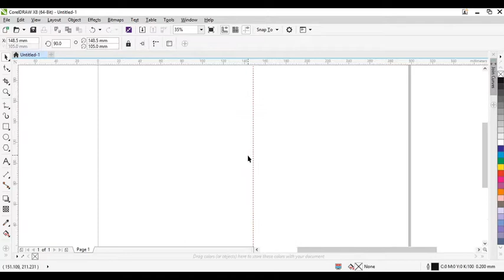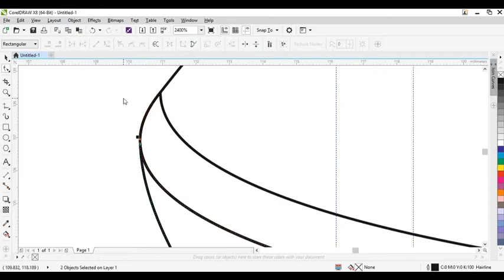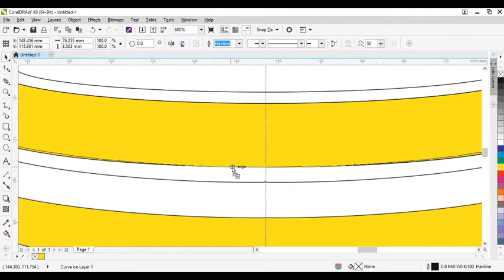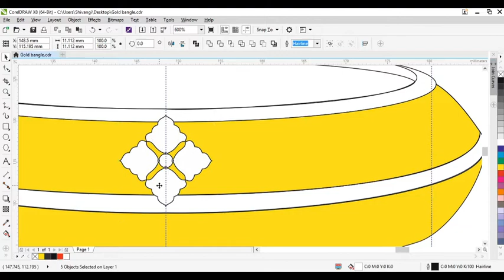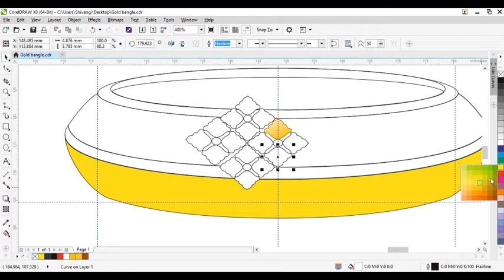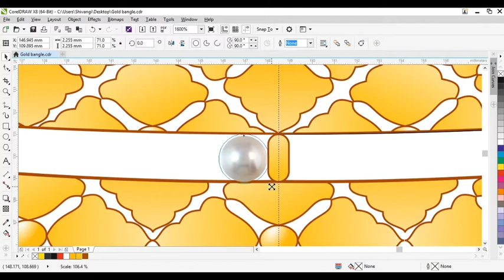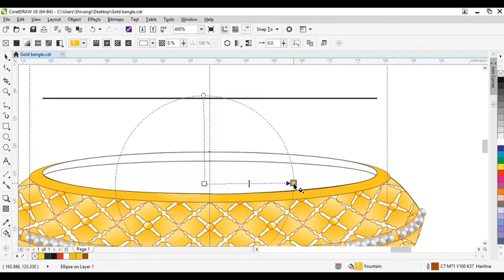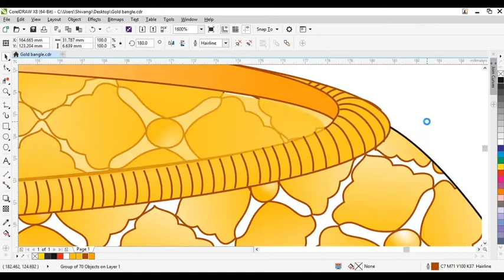How To Make Gold Bangle In CorelDraw | Kada | Indian Jewellery